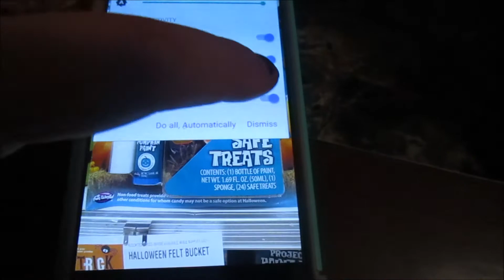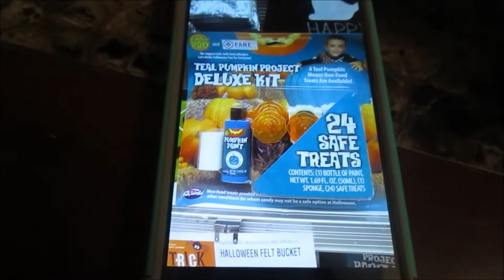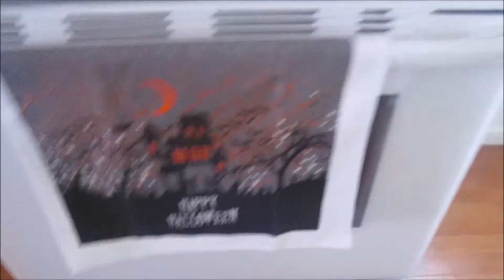What did he eat | Raise awareness | hair & makeup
I can't believe he just ate that! Raise awareness for the Teal Pumpkin Project..Doing my sisters makeup & hair!